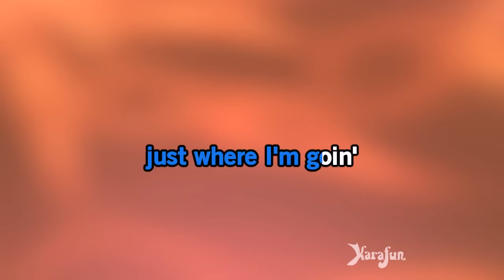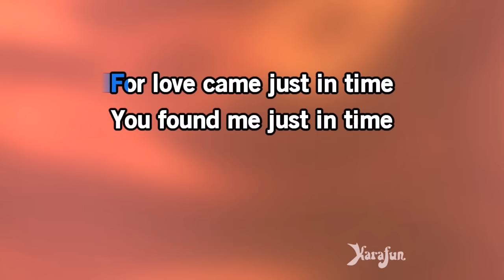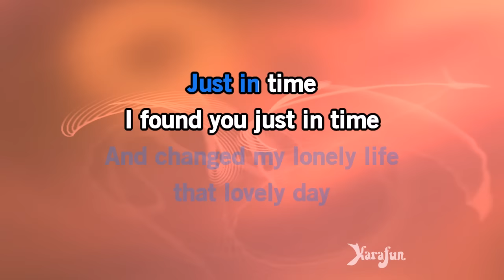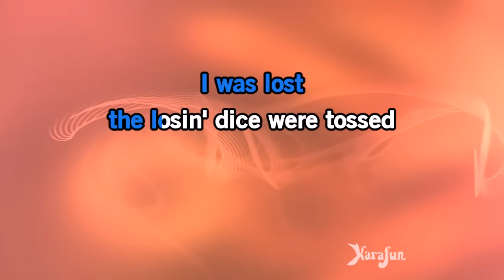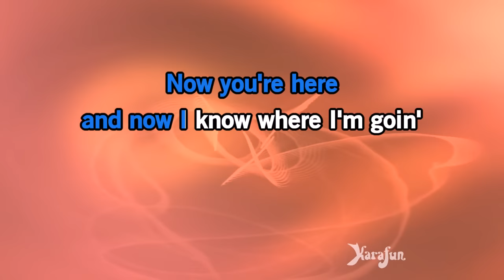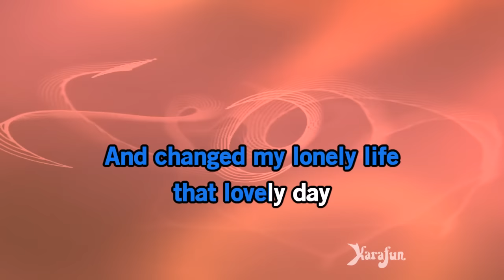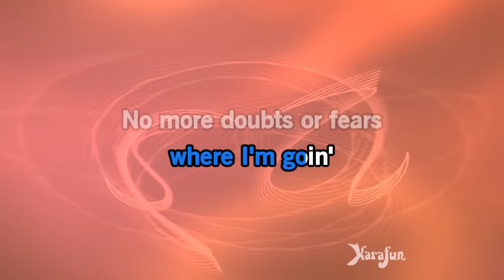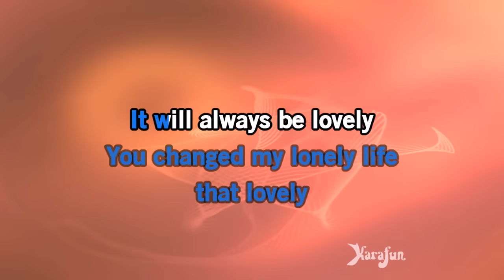Just in Time - Bobby Darin | Karaoke Version | KaraFun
ℹ️ This version contains a low volume vocal guide to help you learn the song. The karaoke version without the vocal guide is available This recording is a cover of Just in Time as made famous by Bobby Darin. This version is not the original version, and is not performed by Bobby Darin. This instrumental/playback version contains a vocal guide, the lyrics and backing vocals.